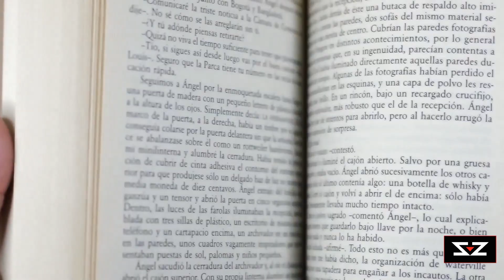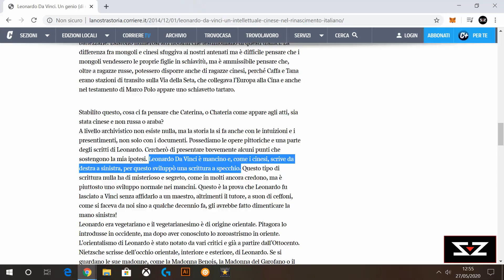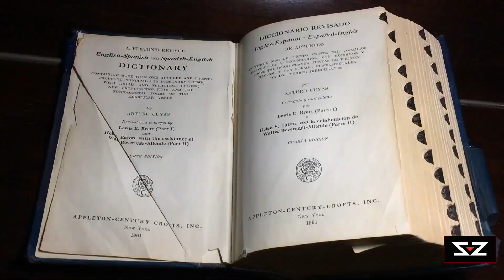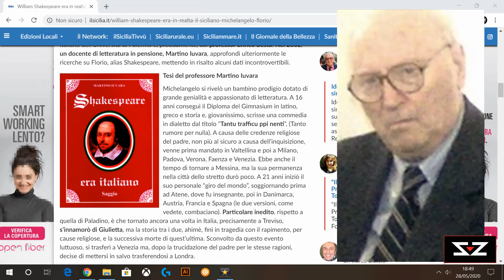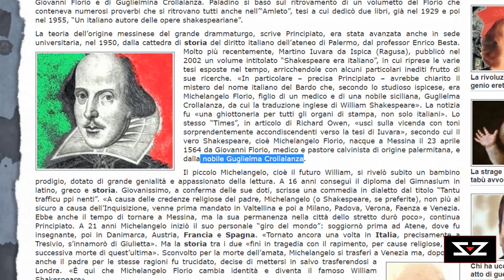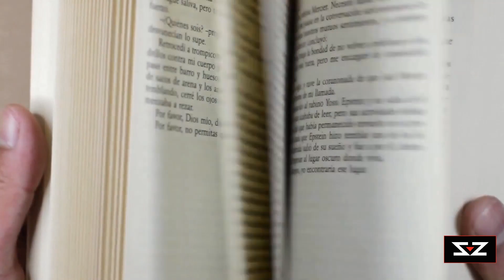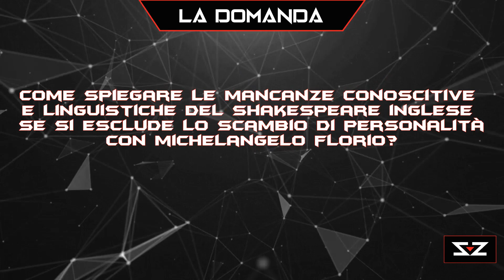Misteri storici - Due identità sbagliate?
Nel corso della storia molti personaggi hanno rivoluzionato il mondo grazie al loro genio, tuttavia esistono dei retroscena che possono completamente riscrivere la vita di questi personaggi.

N.B: i feedback sul cambio di voce sono stati presi in considerazione, ma il lavoro ha richiesto più del tempo previsto. Nel prossimo video si dovrebbe effettuare un cambio di prova